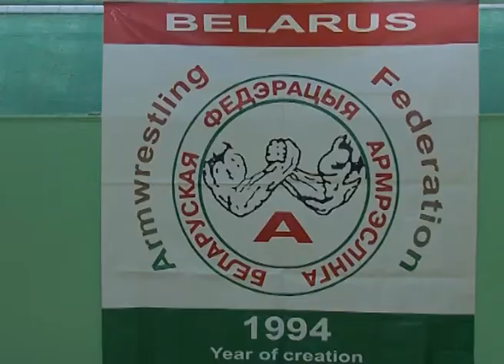Республиканский фестиваль в Горках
Горы Горецкая сельскохозяйственная академия стала центром студенческого фестиваля - полномасштабного праздника , на который съехались студенты со всей страны. Подробности в сюжете нашего корреспондента Сергея Козловича специально для телеканала ОНТ.